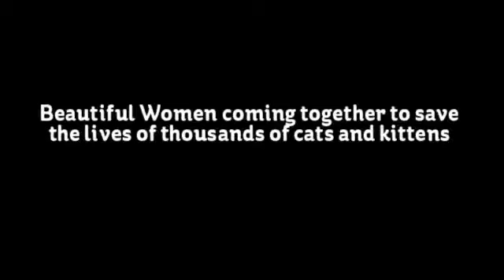MyStupeflixVideo6 360p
DescriptionThe Pretty Kitties 2016 Calendar was put together by a group of beautiful and sexy ladies to raise money for the local non-profit, It's Meow or Never (IMON: itsmeowornever.com). IMON focuses on controlling cat overpopulation through spays, neuters and adoptions. IMON also rescues animals in need of medical treatment, and works to rehabilitate and find homes for them.  IMON also maintains a food bank, and provides monthly food service to low-income pet owners.Your donation of $22 directly helps IMON to spay and neuter countless community cats. We are also in need of funds to purchase of a sanctuary for community cats who are in danger of being displaced, or being threatened by people. In return, the ladies of the Pretty Kitties 2016 Calendar will send you a 14 month color calendar full of sexy ladies, and adorable cats and kittens.